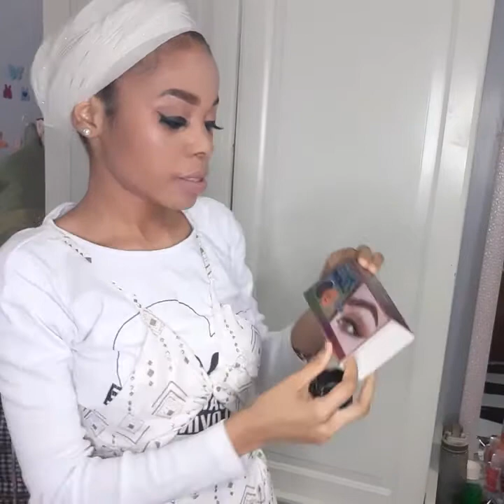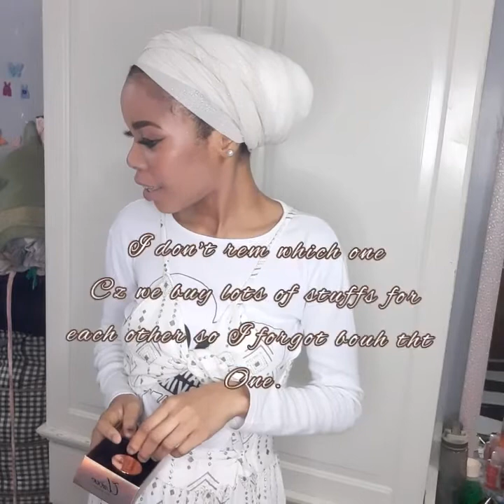STORY TIME|| HOW I MET HER|| MAKEUP PLUGS IN QATAR🇧🇭.